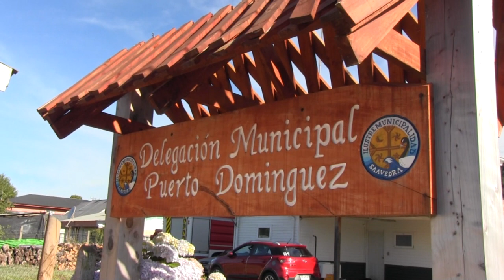PROGRAMACIÓN DE ACTIVIDADES ANIVERSARIO DE PUERTO DOMINGUEZ - NOTA CANAL 8